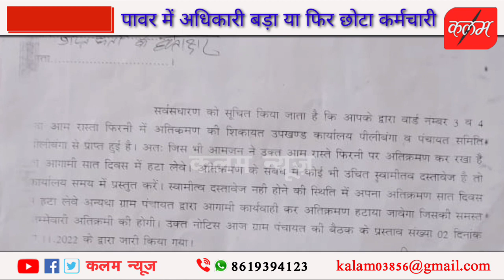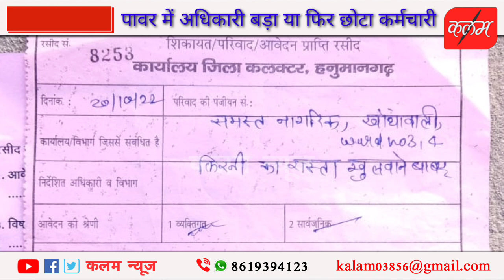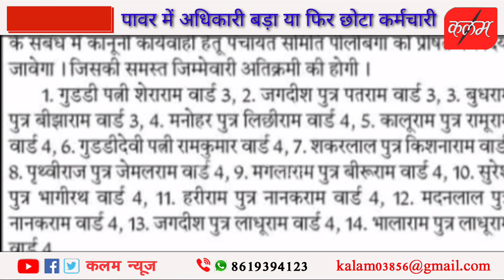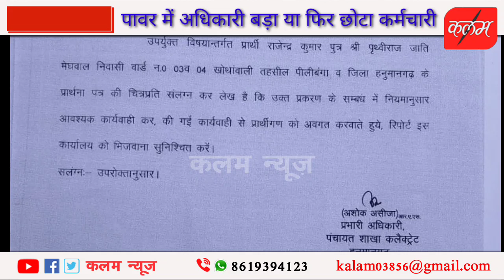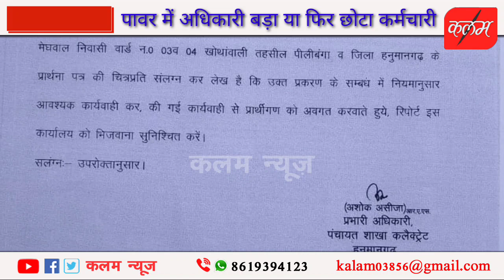हनुमानगढ़ कलक्टर से पावर में क्या ऊपर हो गया ग्राम विकास अधिकारी देखिए रिपोर्ट